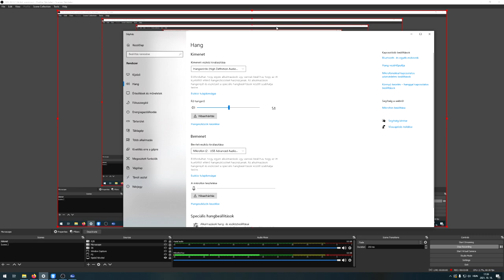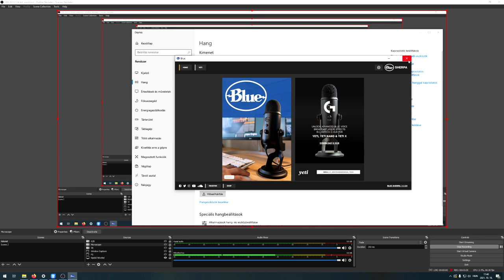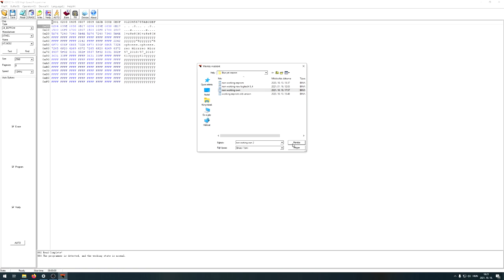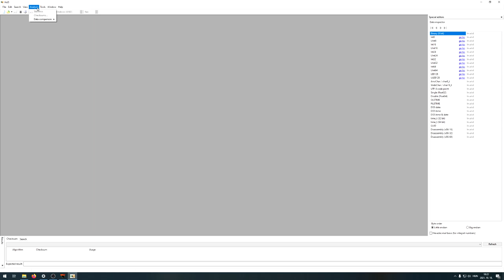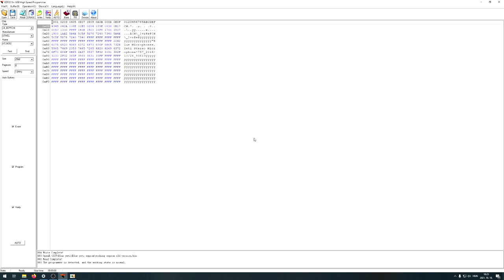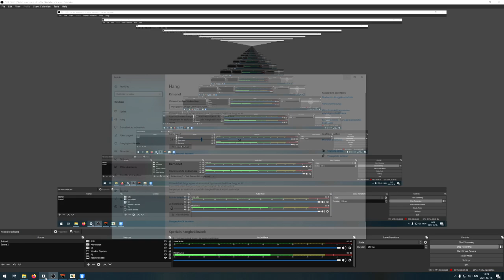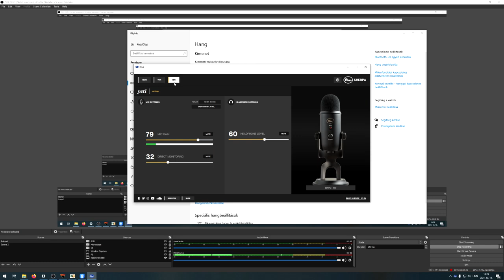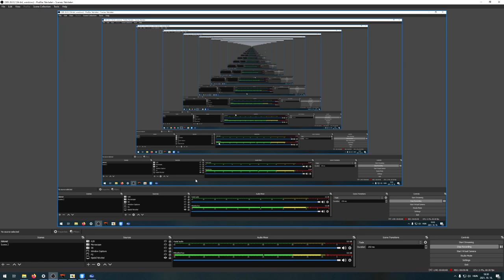Blue Yeti Microphone Repair - Being recognised as USB Advanced Audio Device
Hello Guys,

in this video I am going to show you how to repair a Blue Yeti microphone with a corrupted EEPROM.